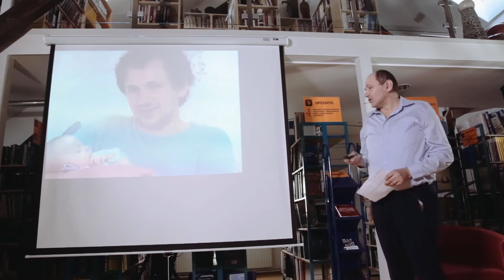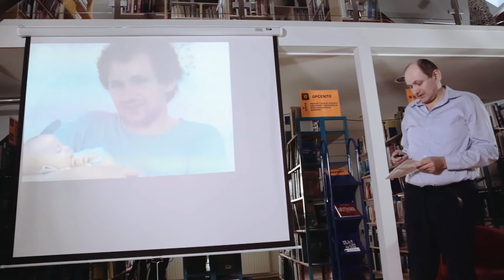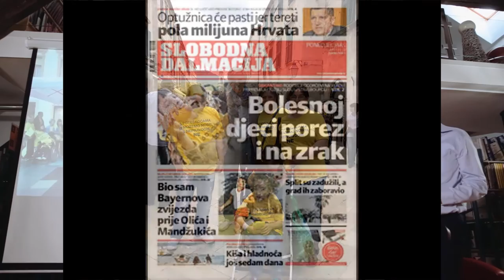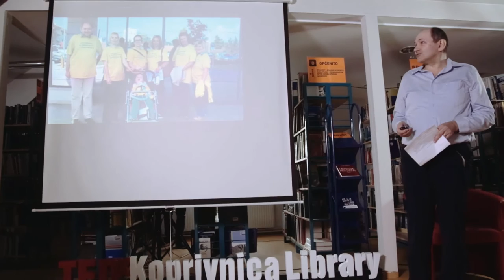Građanskim aktivizmom do promjena | Siniša Bosanac | TEDxKoprivnicaLibrary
Građanskim aktivizmom i do promjene zakona.

Rođen u lipnju 1961. godine u Vinkovcima. Nakon upravne škole bezuspješno studira povijest i fonetiku. Uz to prilično uspješno bavi se kolportažom omladinskog tiska te povremenim pisanjem rock kritika.  Zahvaljujući ljubavi 1987. godine doseljavam u Koprivnicu. Životna prekretnica događa mu se u travnju 1992. godine rođenjem sina s Down sindromom.

Od 2009. do 2012. tajnik je Udruge za pomoć osobama s mentalnom retardacijom. Od prosinca 2012. godine do danas član radnog tima Facebook grupe „Pomozimo djeci s invaliditetom“ to jest član istoimene građanske inicijative.

U veljači ove godine inicijativa je primila priznanje Ponos Hrvatske zbog uspješnog angažmana.